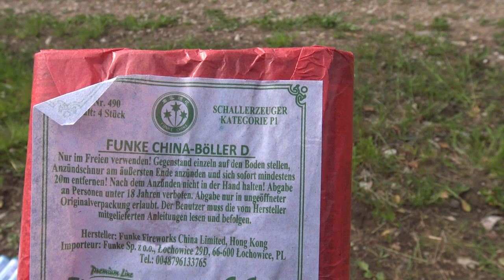MEGA BÖLLER KETTE | RIESENBÖLLERKETTE | 100x Funke D Böller [Full HD]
Heute im Test: Eine Böllerkette mit über 100 Funke D-Böllern. Wirklich verdammt heftig wie viele Böllerschnippsel da rumfliegen.

* Kamera, Camcorder, Videoequipment:

*2x "3-Flammen-Zigarrenbrenner"

* 2x BESTER Brenner (Sturmfeuerzeug)

KEEP WATCHING.